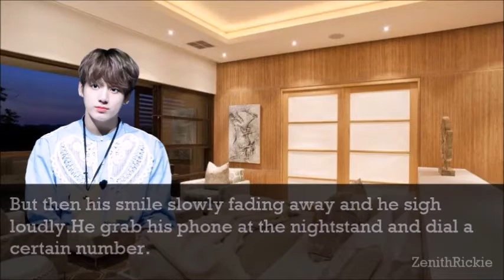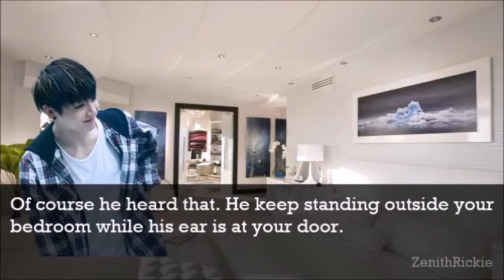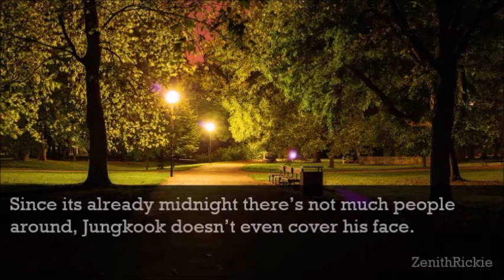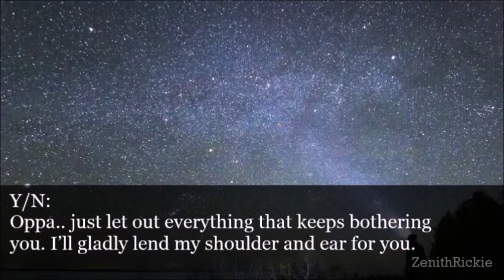[YOONGI FF] CRUSH #4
Please read my pinned comment for further explanation about my hiatus. Thank you :)